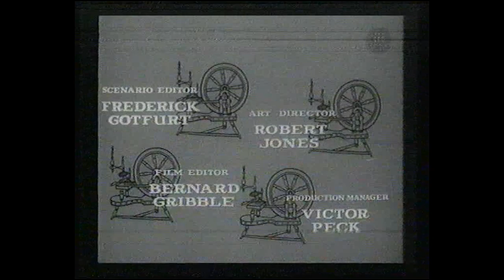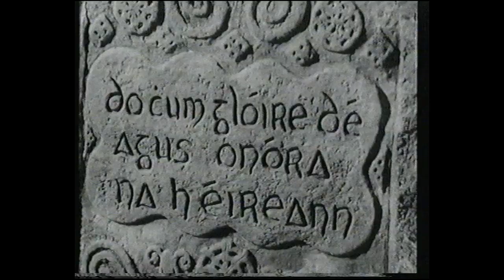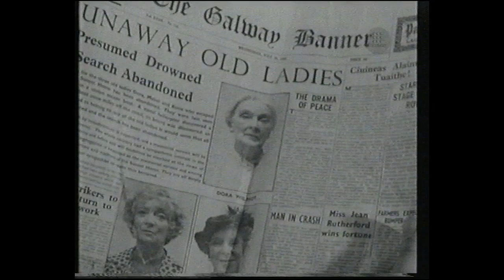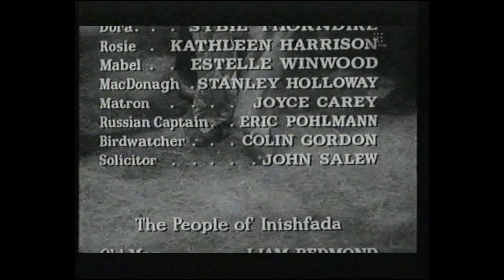Alive and Kicking 1958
Three old pals run away from a retirement home, steal a launch and end up on an Irish Island.  My old VCR copy is pre digital quality.  hopefully the movie is not taken down any time soon
I agreed to have part of movie censored so it could be aired here